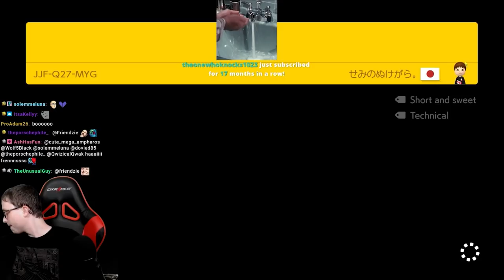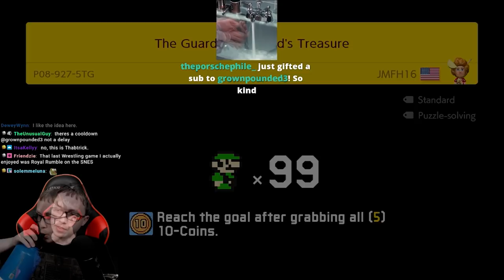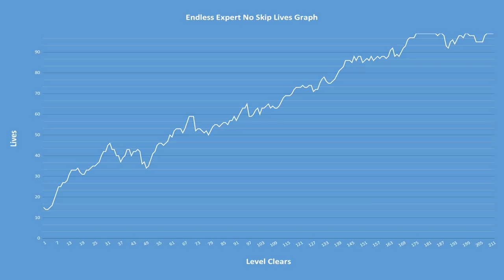Another BANGER Level - Endless Expert 1k Clears (No Skip) 15